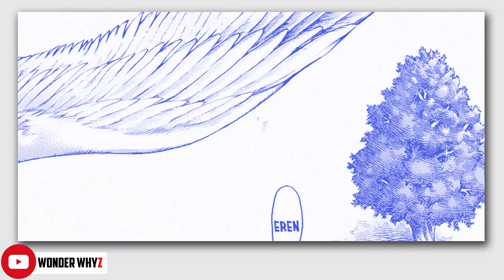Attack On Titan Sequel Rumored + More Leaks & Spoilers For Final Volume (AOT Chapter 139)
So yeah, there's a heavy rumour going on currently that AOT will be getting a sequel. I mean I still love AOT, but what is going on...👀

PS: We have more leaks and spoilers as well

Buy my gear here:

▶️ Mic (Blue Snowball ice)
▶️ External Harddisk